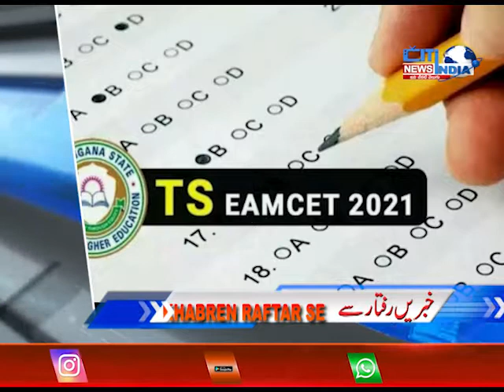Top Stories | Khabren Raftaar Se | 03-08-2021 | citindia news